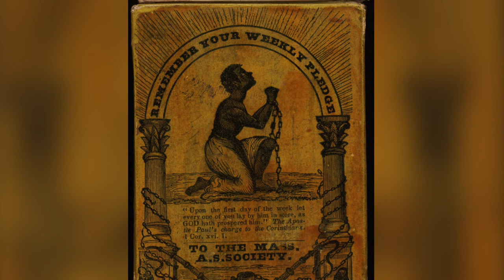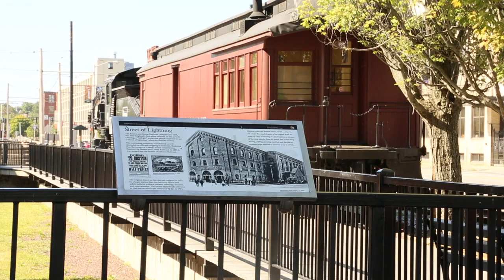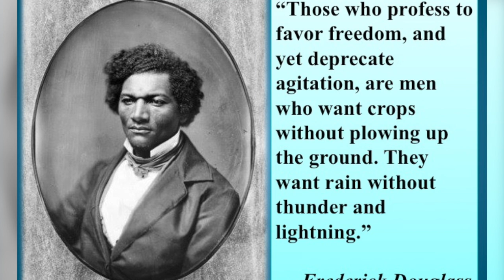History in Lowell: Slavery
In this edition of History in Lowell, Maritza Grooms speaks with Prof. Robert Forrant about the role of slavery in building Lowell's wealth. Lowell's founders used the money they made in the triangle trade of slaves from Africa to build the industrial City of Lowell. Their mills produced cotton grown with slave labor in the South. However, Lowell was also a hotbed of Nineteeth Century abolitionist activity and sentiment. Produced at LTC in April 2019.